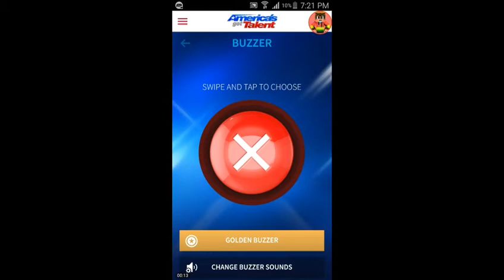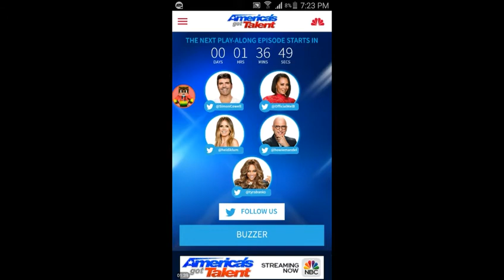Americas got talent season 12 app preview